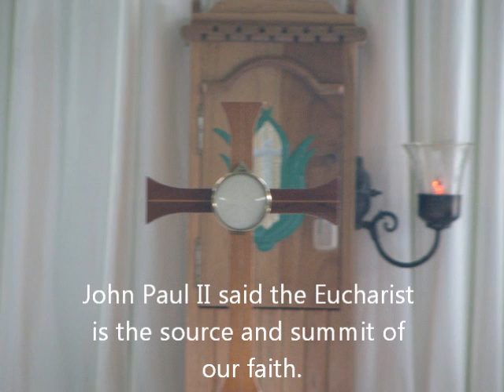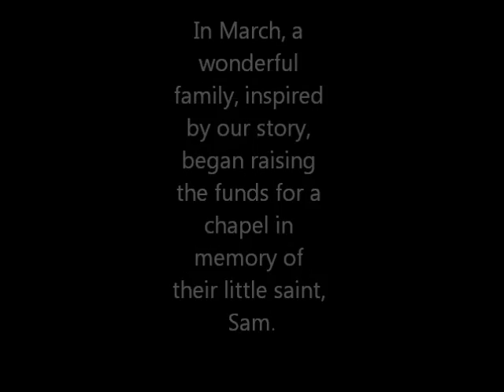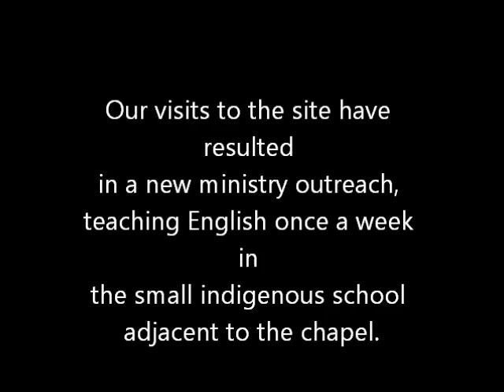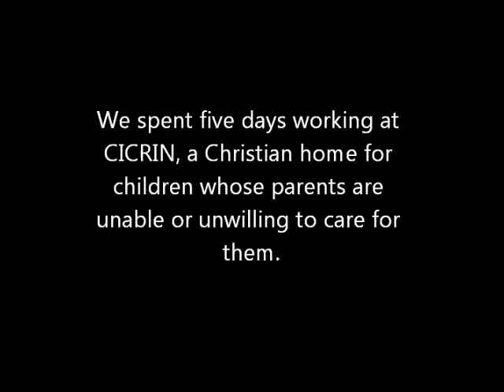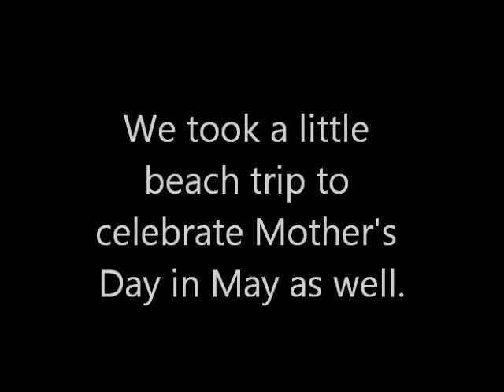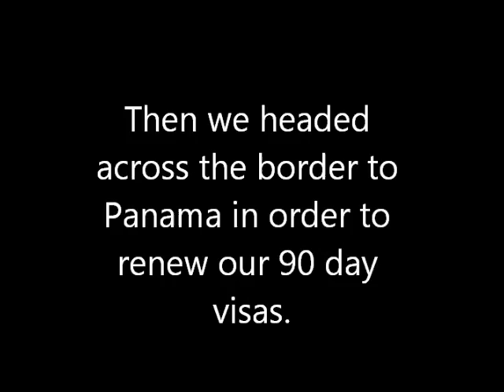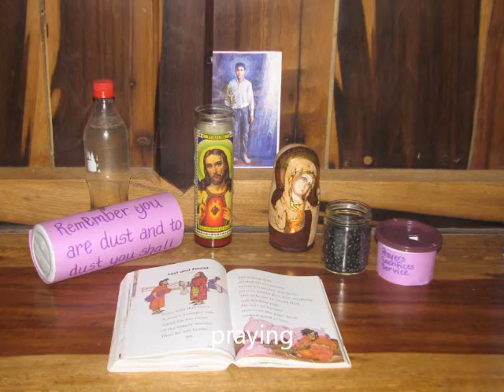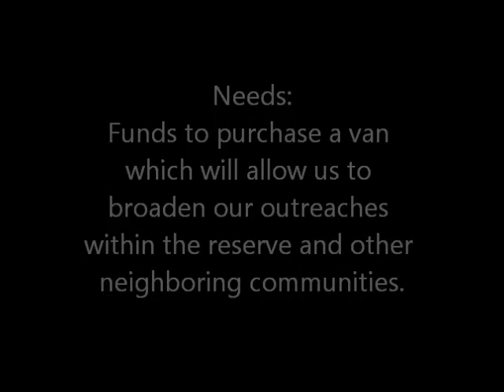Jan-June Slide Show